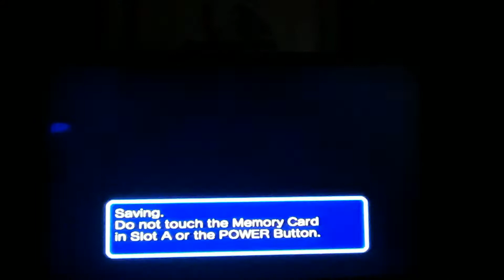Sonic Heroes Walkthrough#10